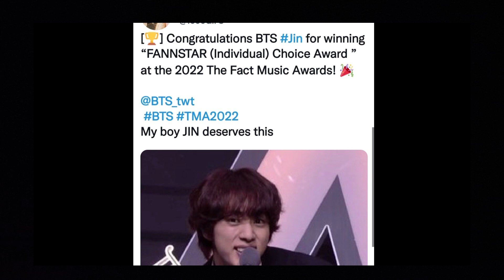BTS Jungkook So Adorable with this Move @ TMA 💜 What is he Doing?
Cute💜💜💜

❤️✅ SHOPEE CHEAPEST ITEMS FIND here ‼️